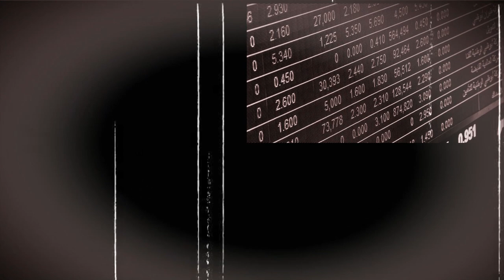FIREBLACK - Babylon A Fraud (Official Music Video)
Produzent:
Reinhold Weber, Tom Tom Studio Berlin

Riddim:
Ganjaman

Eine Inspirationsduo Video Produktion
Regie, Kamera, Schnitt, Produktion: Vitalja Hepner

Ein dickes Dankeschön an alle Beteiligten, die an diesen Projekt
mitgewirkt haben.

ONE LOVE